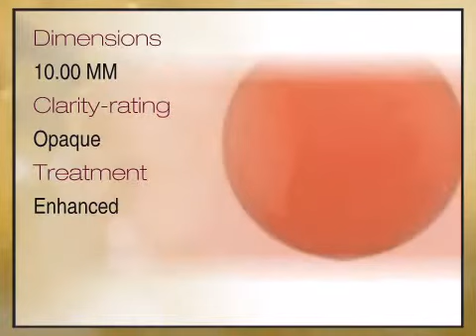Pink Coral Round Cut Cabochon 10.00mm Grade AA - africagems.com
This Pink Coral Round Cut Cabochon 10.00mm Grade AA is brought you - The Trusted Gemstone Experts Since 1984.